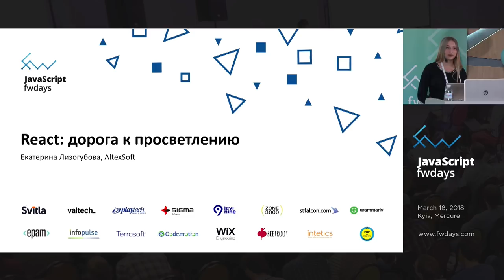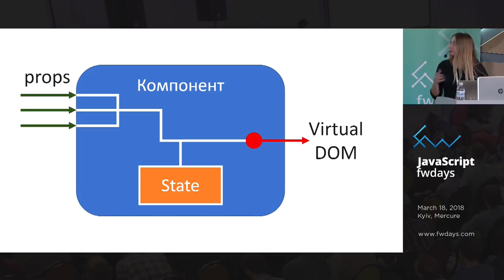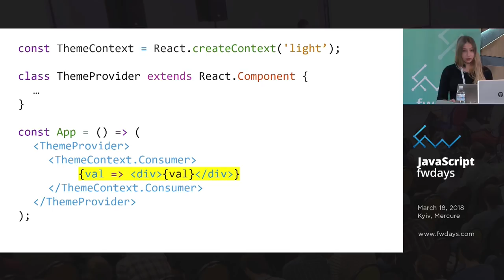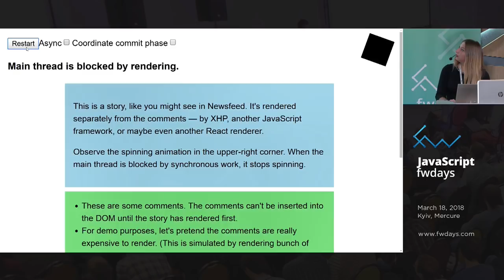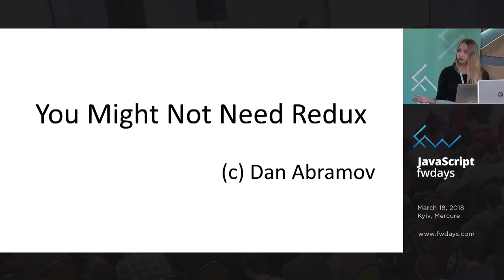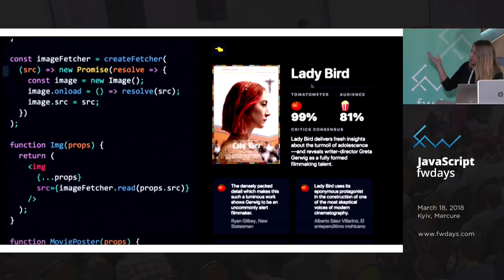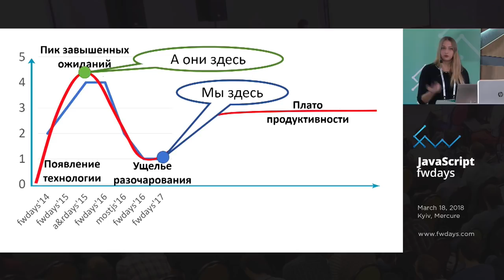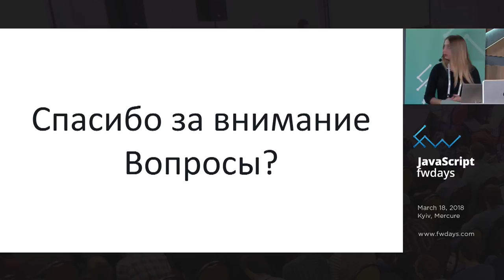Ekaterina Lizogubova "React: дорога к просветлению"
JavaScript fwdays'18 conference took place on March 18 in Kyiv